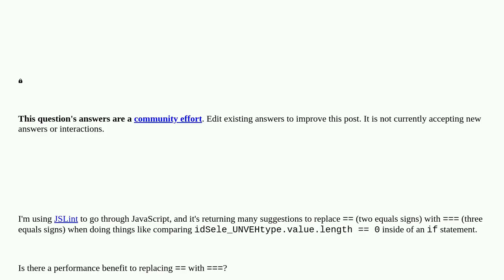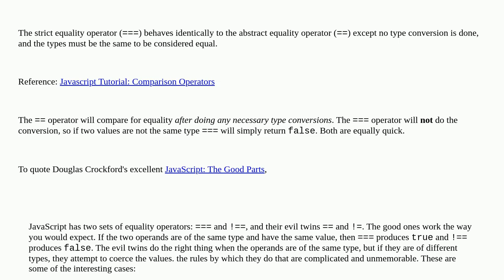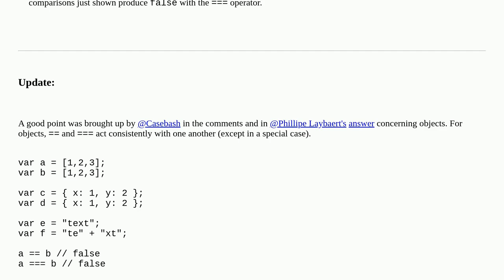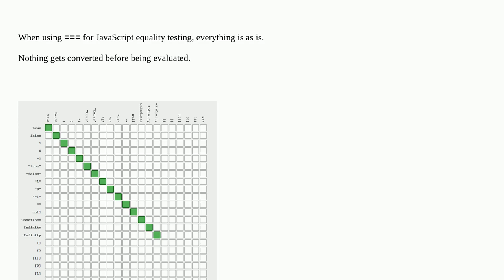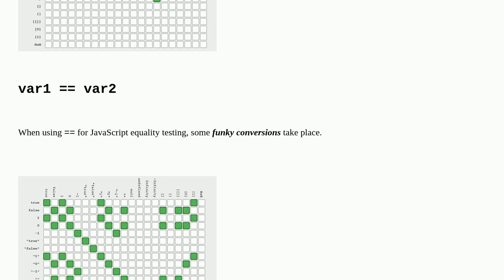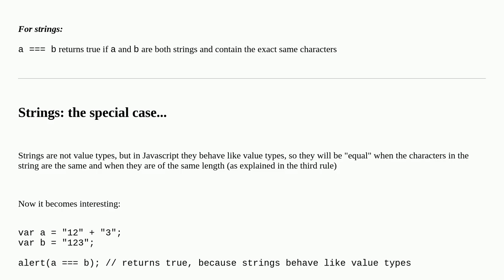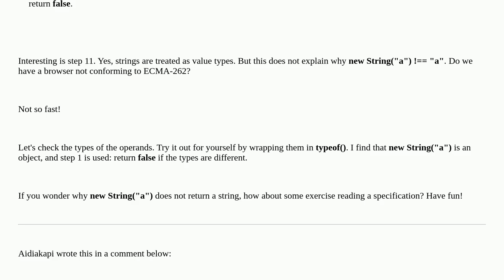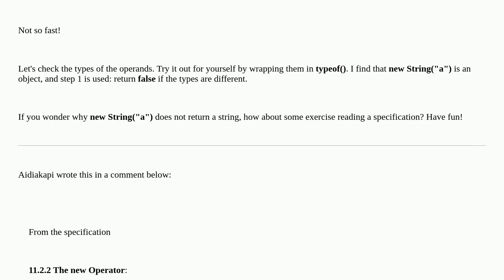Which equals operator (== vs ===) should be used in JavaScript comparisons?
A special thanks goes out to the community

  operators javascript equality-operator identity-operator equality